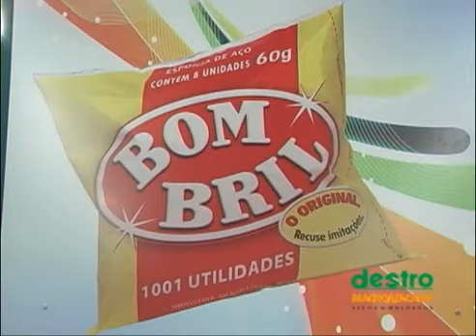Top Informativo - No Destro Macroatacado você encontra a linha completa dos Papéis Folha Lev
Top Informativo Pesca Dinâmica - No Destro Macroatacado você encontra a linha completa dos Papéis Folha Lev.